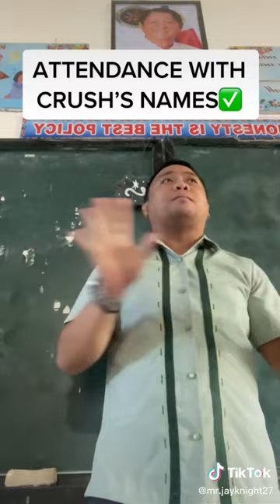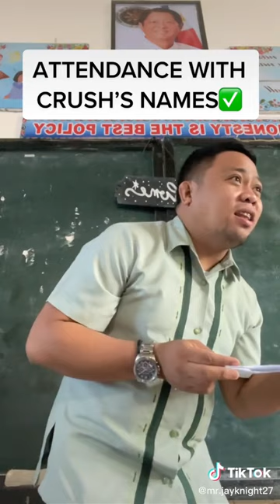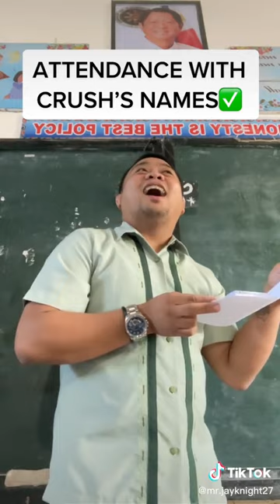Viral Teacher Attendance Check In Lanao del norte (KNHS) checking attendance using crush name 😍😲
Isang guro sa lanao  del norte na viral matapos ang pag attendance check using thier crush name 😂😆😁